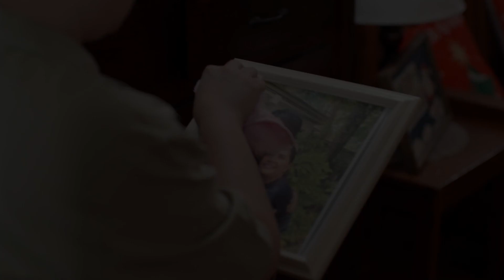Janelle, humingi ng tawad kay Agnes | Regal Studio Presents: My Happy-Nes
Cast:
Kim De Leon (Nesler) / Jana Taladro (Janelle) / Lovely Rivero (Agnes) / Thelma Bianes Bravo (Josie) / Michael Dagdag (Efren)